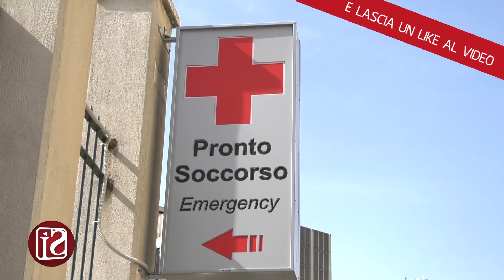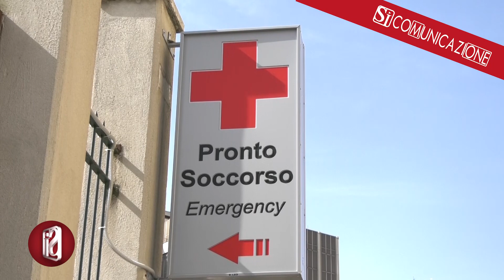BIMBO DI 18 MESI COLPITO ALL’ADDOME DA UN PROIETTILE, GRAVISSIMO AL SANTOBONO: DENUNCIATO IL NONNO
Si è sfiorata la tragedia, nella tarda serata di venerdì, quando un uomo, mentre stava maneggiando una pistola, ha esploso un colpo che ha raggiunto al torace il suo nipotino di appena un anno e mezzo. Folle la corsa in ospedale, dove il piccolo è stato sottoposto d’urgenza a un’operazione chirurgica per rimuovere la pallottola.